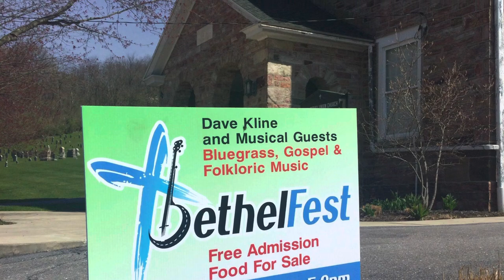When the Saints Go Marching In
Part of the grand finale sing-along at BethelFest on 6/24/22, New Bethel Church, Kempton, PA
Hosted by Dave Kline with Jon Bond and members of the New Bethel Church.